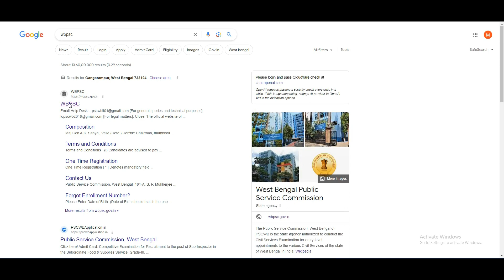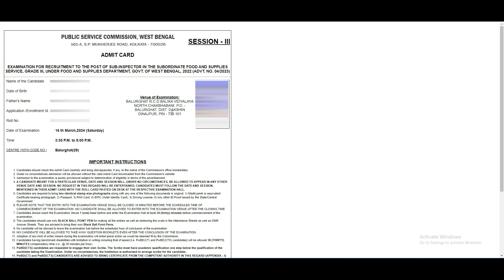WBPSC Admit Card Download 2024 | Sub-Inspector in Subordinate food Admit Card online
✅Best Mic
✅Best Computer
✅Best Monitor
✅New Mobile
✅Best Keyboard